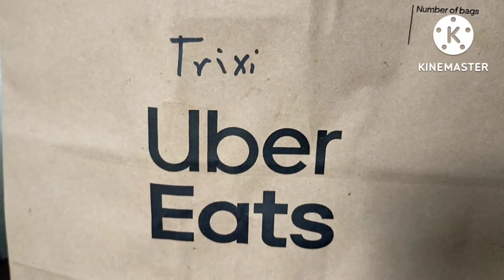MUKBANG! HABANG NAGPAPAGALING.. THANK YOU misstrixiusachannel I LOVE YOU!!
mukbang while my quarantine day's